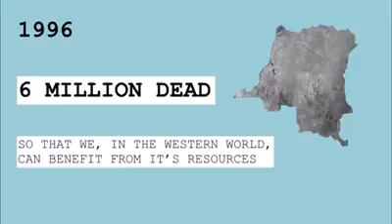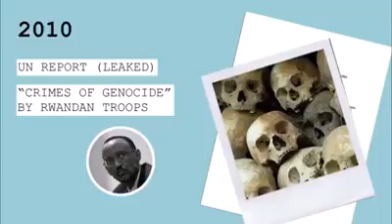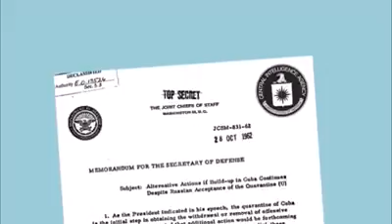CONGO'S CONFLICT MINERALS Blood in the Mobile phones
Blood in the Mobile phones, Apple,Samsung,Nintendo,Canon,Nikon,
Sharp,HP,Dell,Microsoft, HTC etc..
There's blood in these devices because your mobile contains tiny electronic circuit, and they couldn't work without mineral call COLTAN . The Congo possesses 80 percent of the world’s coltan. If you own a mobile phone, or an mp3 player then it’s likely that you’ve got a little piece of the Congo in your pocket right now.i